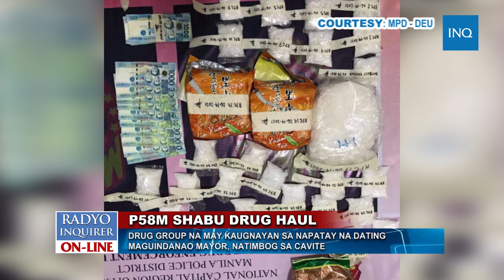WATCH: DRUG GROUP NA MAY KAUGNAYAN SA NAPATAY NA DATING MAGUINDANAO MAYOR, NATIMBOG SA CAVITE